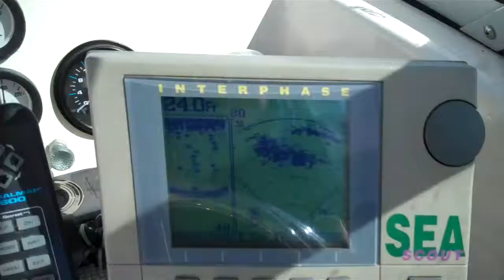Fish Finder Screen Shot